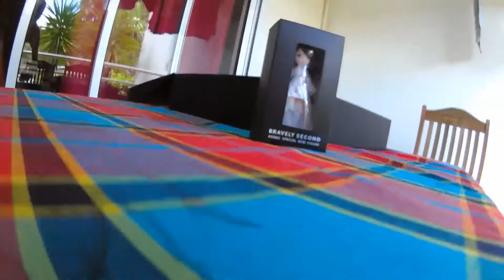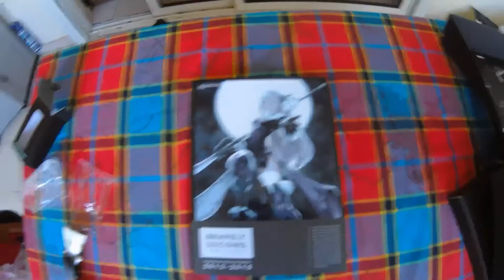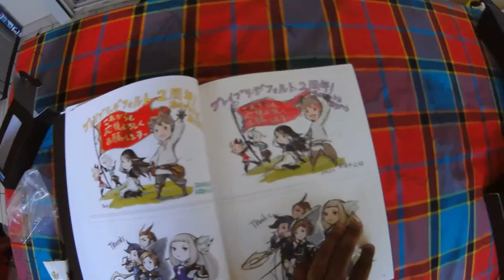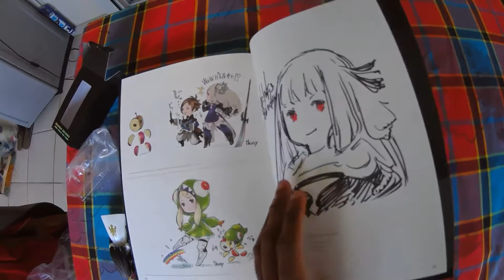📦 Unboxing Live : Bravely Second End Layer en édition Collector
Hello ! Nouveau format pour les unboxings : Le format LIVE !  Découvrez en direct le déballage de Bravely Second End Layer comme si vous l'aviez entre vous mains ! N'hésitez pas à commenter cette vidéo pour me dire ce que vous en pensez ;) !